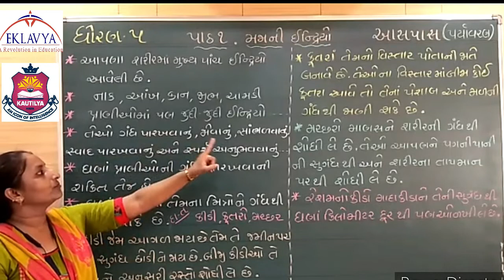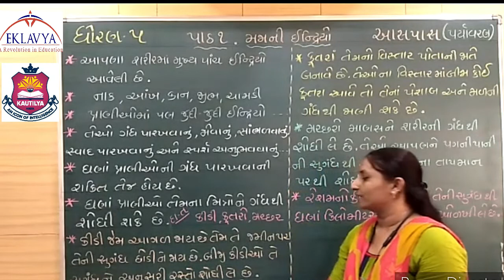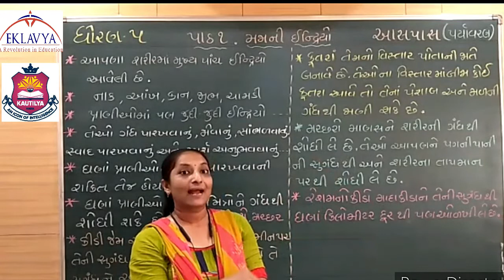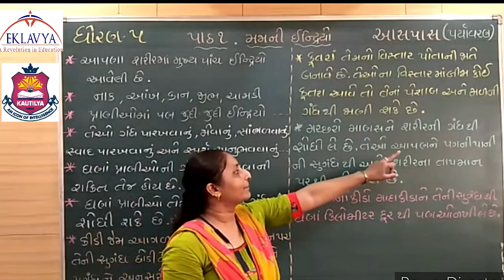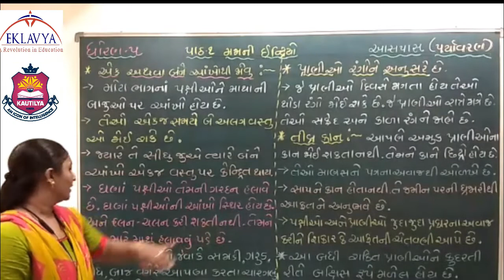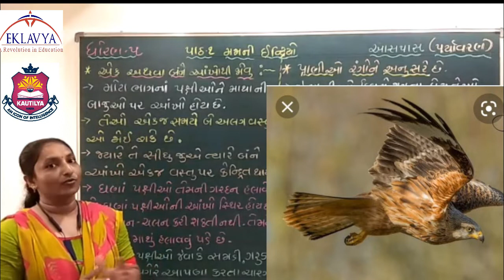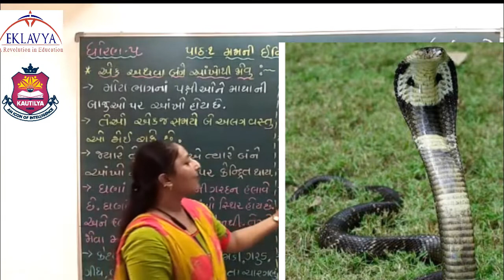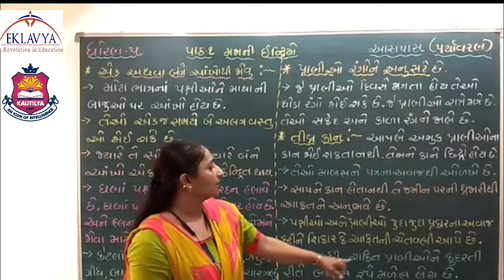મજાની ઇન્દ્રિઓ / ધોરણ - 5 /પર્યાવરણ/ EKLAVYA VASTRAL.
EKLAVYA EDUCATION
VASTRAL, AHMEDABAD - 382418.
ધોરણ -5
વિષય - પર્યાવરણ
વિષયાંગ - મજાની ઇન્દ્રિઓ